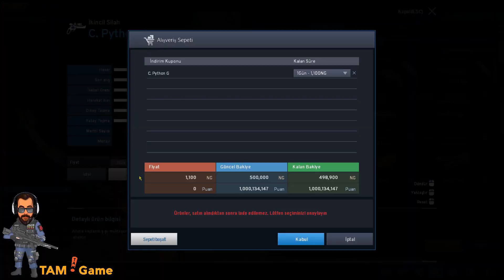Point Blank | C. Python İle Pekmez Akıtmaca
C. Python G. silahıyla oynadığım eğlenceli bir montaj oldu. Ben yaparken çok eğlendim umarım sizler de izlerken eğlenirsiniz :)